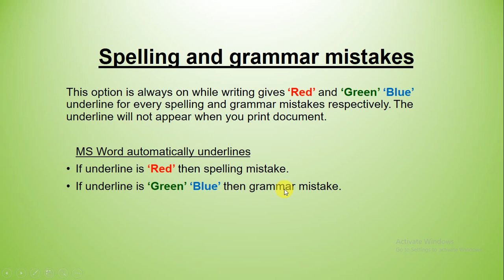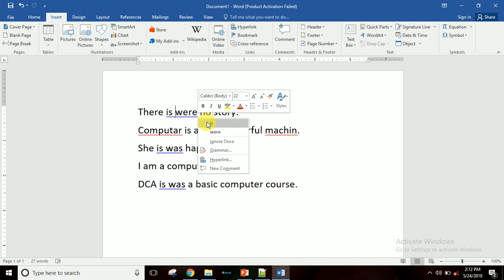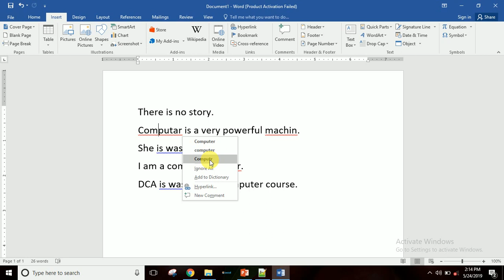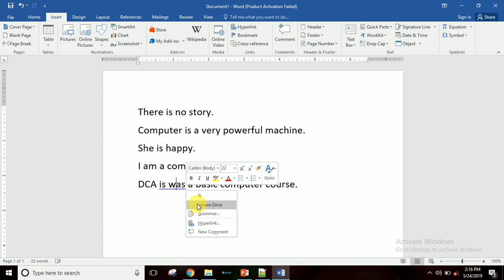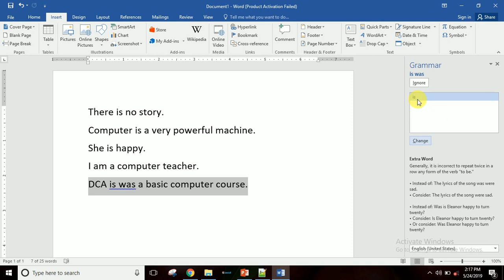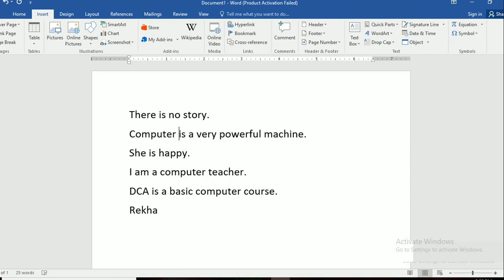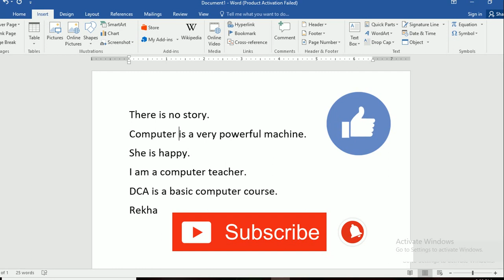How to check and correct Spelling & Grammar mistakes in MS Word in Hindi | MS Word 2016|Part-28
Hi Friends !
आज मैंने इस वीडियो में  Spelling और Grammar की गलतियों को कैसे जांचें और ठीक करें?  इसके बारे में बताया है। इससे पहले मैंने  एमएस वर्ड की क्या क्या विशेषताएं हैं? इसके बारे में बताया है , कृपया आप  Features of MS Word in Hindi | एमएस वर्ड की क्या क्या विशेषताएं हैं?  Part - 27 को  देखें।

Watch DCA full Computer course in Hindi Videos